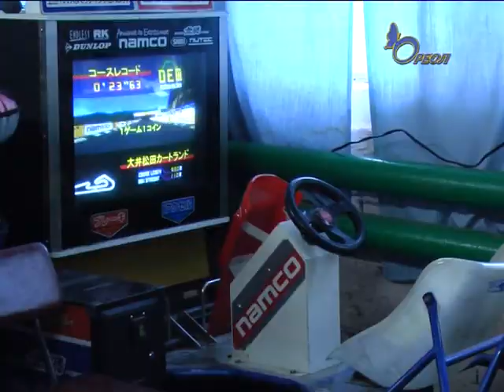Зимний досуг в парке культуры и отдыха